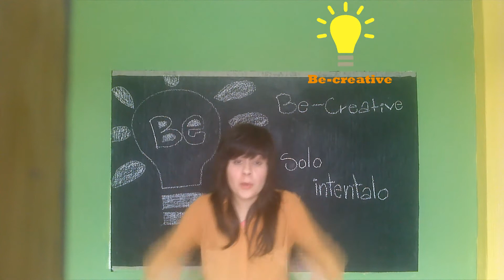Presentación del canal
En este vídeo se explica un poco de lo que se estará haciendo en este canal. Te daremos ideas para cuando ocupes un regalo o quieras pasar el tiempo haciendo algo fácil, rápido y bonito, lo cuál puede serte también de gran utilidad para decorar tu cuarto, tu casa, tu ropa o alguna cosa que lleves a tu escuela.Estaremos subiendo video cada viernes, mantente al pendiente de los videos y suscribete.